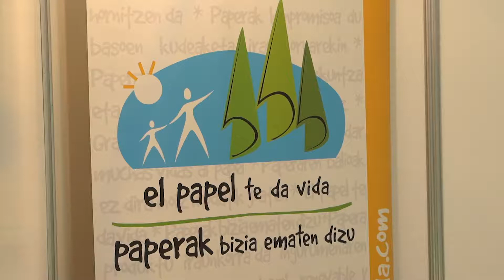SPAPER 2021 ENTREVISTA IÑAKI UGARTE CLUSTER DEL PAPEL DEL PAIS VASCO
Spaper 2021, el Salón Internacional de la maquinaria y equipos para la celulosa, papel y cartón se celebró del 19 al 21 de octubre de 2021 en Feria de Zaragoza. Entrevista a Iñaki Ugarte, Gerente de CLUSTER DEL PAPEL del País Vasco.